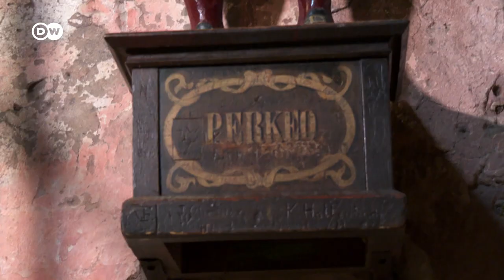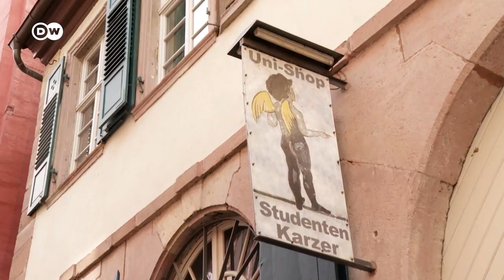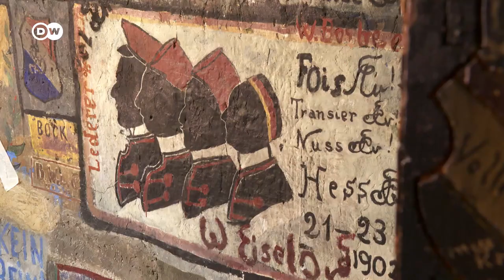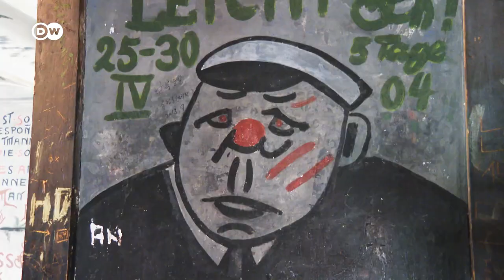Heidelberg in Summer | Heidelberg Tourism after the Lockdown | Germany's most Romantic City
Tourists are back in Heidelberg, at least those from Germany. What can they expect? How romantic is the city now, with compulsory masks and social distancing regulations? Travel guide Nicole Frölich wants to know.